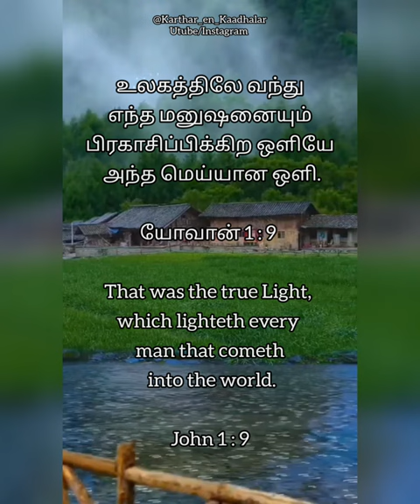The True light of the world is Jesus and he'll light up the world with his salvation❤️✨Amen🙇✝️06nov💌